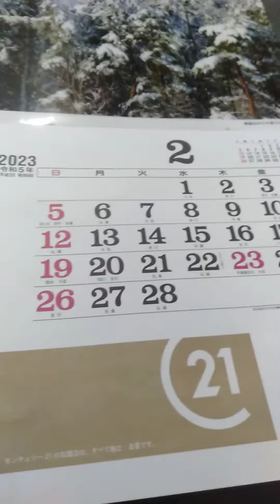August 5, 2023